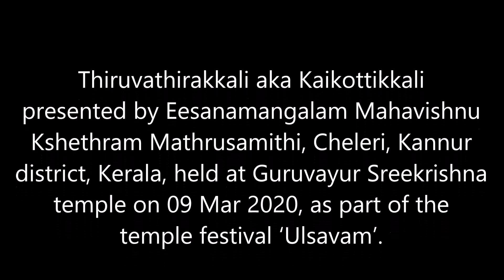Thiruvathirakkali_EesanamangalamMahavishnuKshethramMathruSamithi_Kannur_01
Thiruvathirakkali aka Kaikottikkali presented by Eesanamangalam Mahavishnu Kshethram Mathrusamithi, Cheleri, Kannur district, Kerala held at Guruvayur Sreekrishna temple on 09 Mar 2020, as part of the temple festival ‘Ulsavam’.